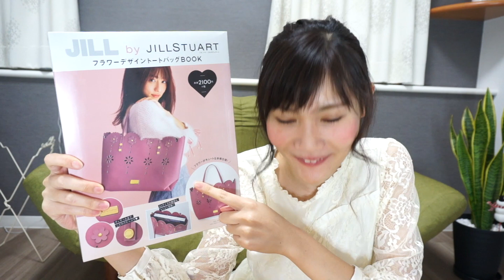【雑誌付録】JILLSTUART(ジルスチュアート)バッグブックが最強に可愛い♡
購入品動画
生放送など